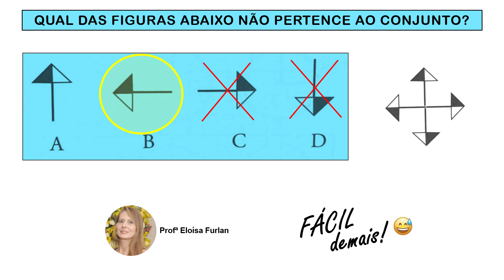desafio das setas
Que tal resolver desafios para melhorar sua concentração, agilidade, atenção e raciocínio? Vamos lá? 😀😀😀

Olá, obrigada😉 por assistir aos vídeos do meu canal.

Está estudando para o SENAI👇👇?

Está estudando para o SARESP👇👇?

Valeu? Não se esqueça do like, hein! 😉😉😉